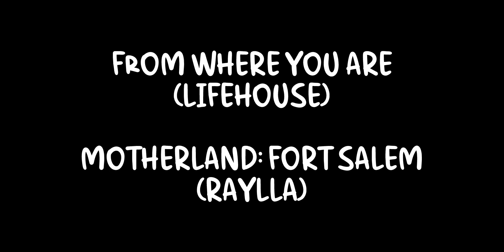Raelle & Scylla (Raylla) || From where you are (Lifehouse) || Motherland: For Salem || HD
Hi, people! switches are trying to savemotherlandfortsalem. If you want more seasons of this amazing show, you can sign the petition